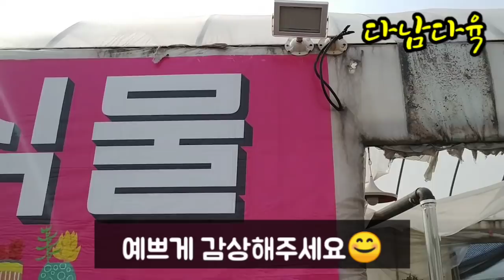모래요정(이업체는택배가안됩니다)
고양시덕양구고양대로1440(원당역3번출구)업체와협의후올림니다